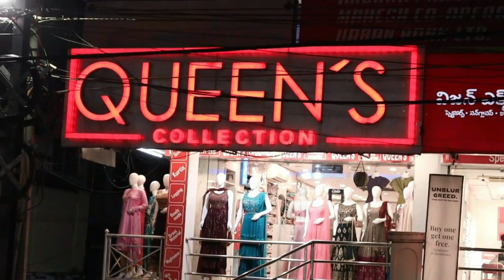Summer Wear Dress Materials Collection only 590/- *offer*@QueensCollection